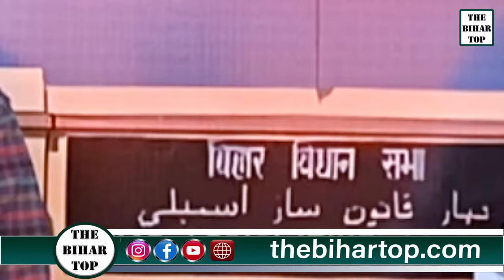सरकार के इशारे पर शिक्षकों की हो रही प्रताड़ना,राज्यकर्मी का दर्जा देना ही होगा :अमित विक्रम, शिक्षक